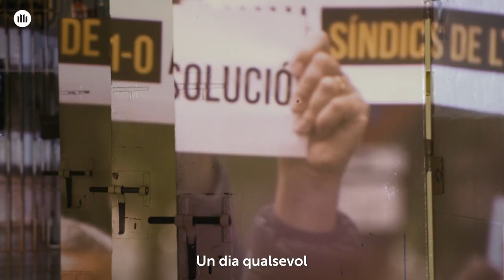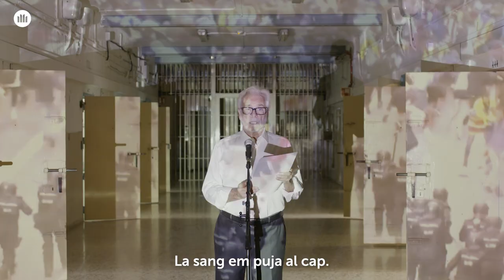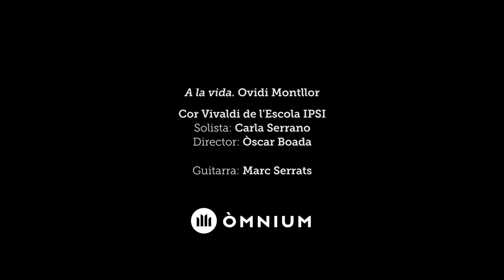3.300 REPRESALIATS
Hi ha més de 3.300 les persones represaliades per l'Estat espanyol. I tenen nom i cognom. I no ens n'oblidem de cap.

Amb els indults res no s'acaba i res no ens atura. Per l'amnistia i per l'autodeterminació, fem-nos lliures!

Cor Vivaldi-Petits cantors de Catalunya
Cor de l' escola IPSI
Solista: Carla Serrano
Director: Òscar Boada
Guitarra: Marc Serrats